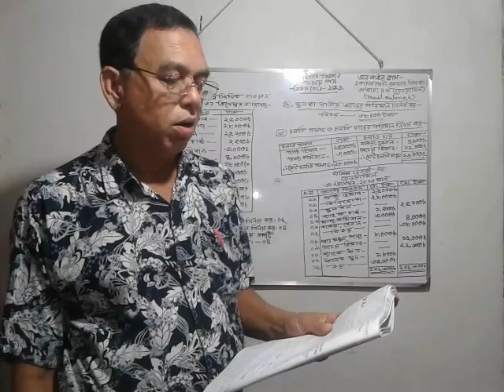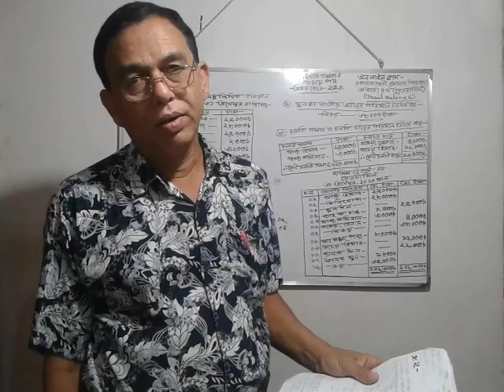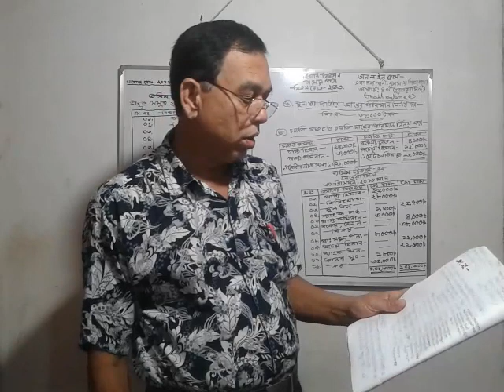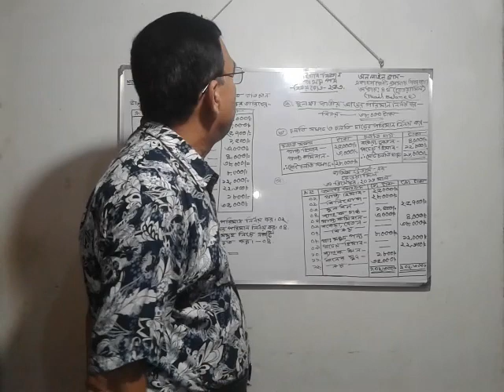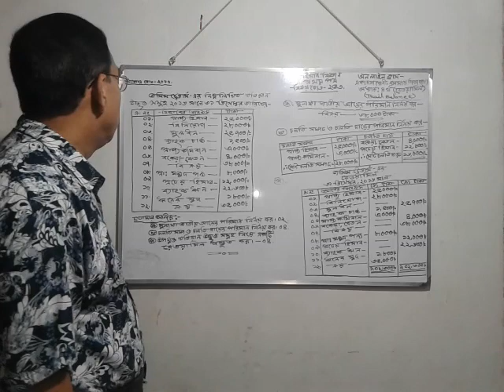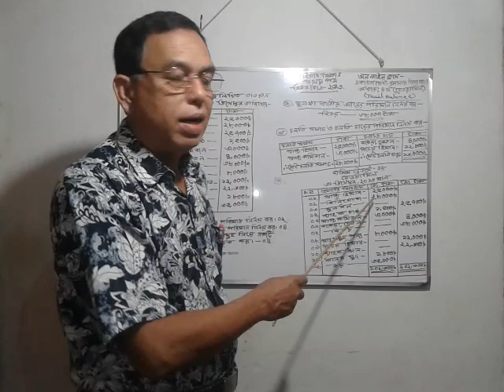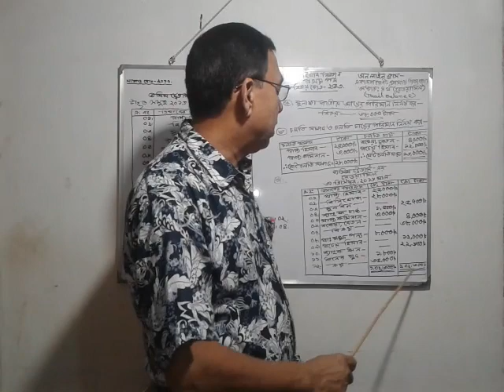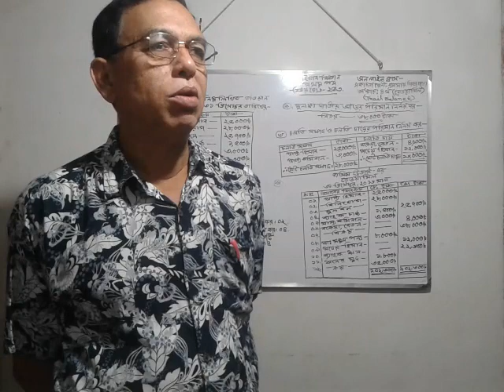Online Class-Tapan kumar sarker.Lecturer in Accounting.Chandkhali College(117324)Paikgacha. Khulna.